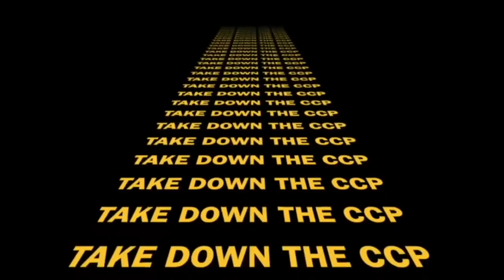Take down the CCP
song:freemilesguo,gmusic,takedowntheccp,milesguo,nft,airdrop,FreeYvetteWang